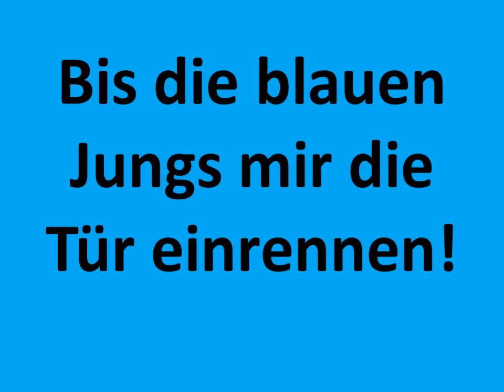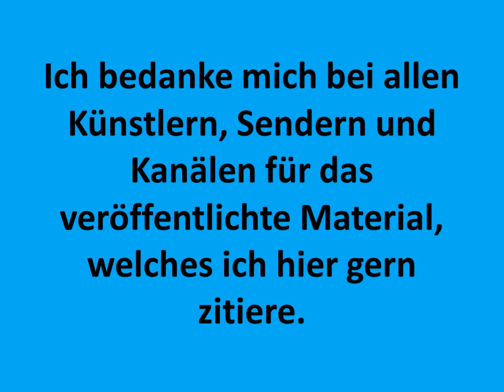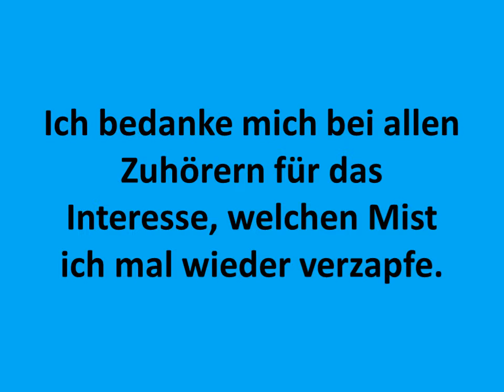Wie Stefan Raab Lena Meyer Landrut zum Star machte